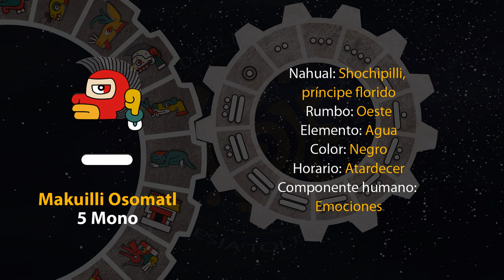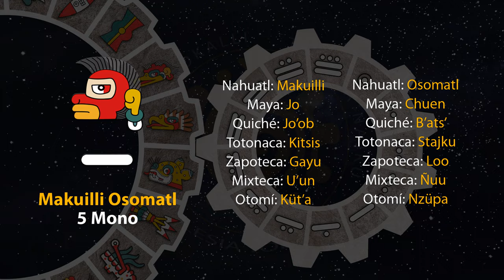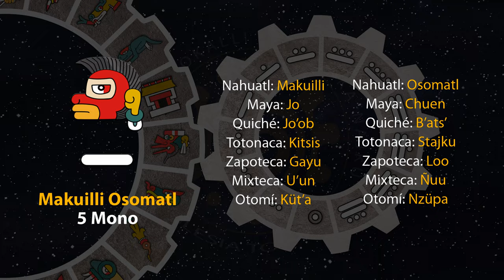El tonal de hoy es "5 Mono - Makuilli Osomatl" 08/05/24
18 de Weitosostli
Año 8 Ocelote
50 del 19 Atado
5146 del Quinto Sol

8 de mayo de 2024.